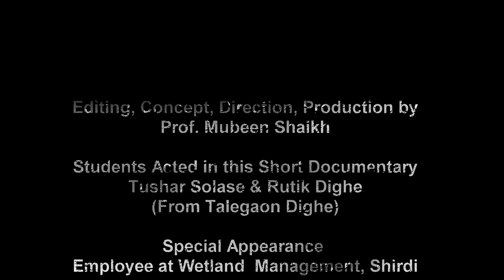A Documentary Film on Wetland Management in Shirdi II T.Y.B.Sc. Zoology II Saibaba College, Shirdi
Shri Saibaba Sansthan Trust, Shirdi
Shri Saibaba College, Shirdi
Department of Zoology,
T.Y.B.Sc. Zoology

Featuring -
Tushar Solase and Rutik Dighe ( Talegaon Dighe)

Prof. Vikas Bhand
(HOD, Zoology Dept.)

Concept, Editing, Writing, Direction, Production, Camera Shoot, Created by
Asst. Prof. in Zoology